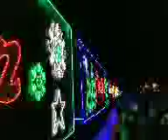The Christmas Train Rolls into Buffalo, MN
Steve-O braved the freezing cold to watch the Pacific Canadian Christmas Train arrive in Buffalo, MN.